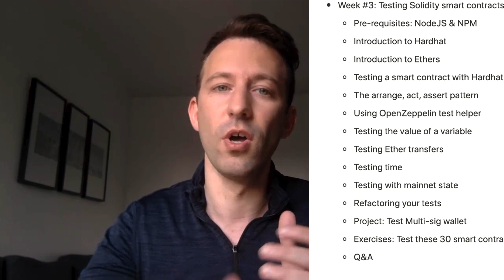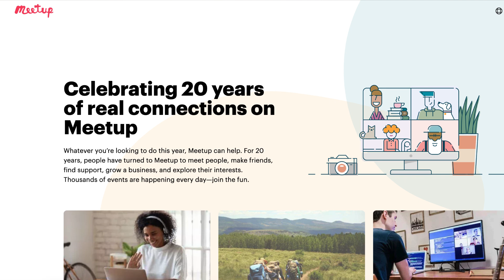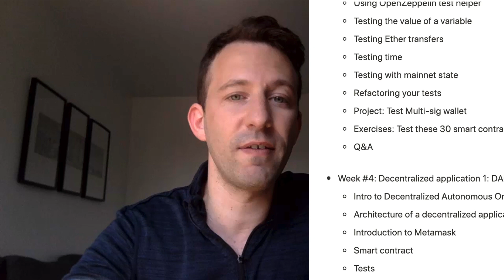This is how I became a digital nomad as a Software Developer